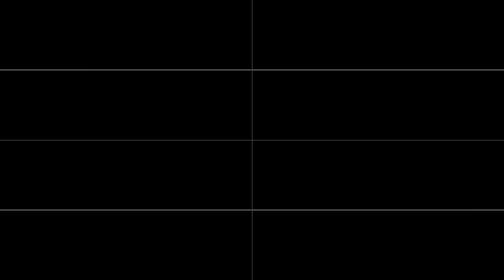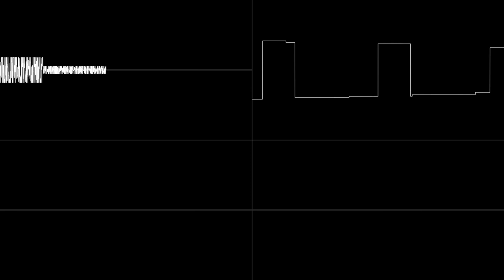Choplifter - Level 1 Sega Arcade (AHX)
Cover from Choplifter - Level 1.

Original composer: ?
Game developed by: Dan Gorlin/Sega
Game published by: Sega